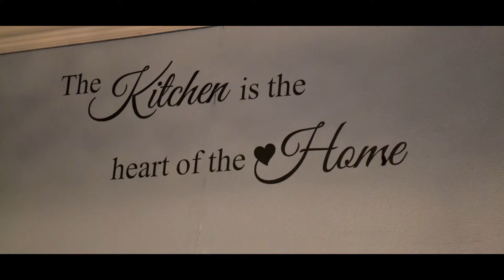Mr & Mrs J&D Boyce Kitchen Makeover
Mr & Mrs Boyce kitchen replacement doors & new units in Aylesbury by Thinkdoors - High Gloss Metalic Blue doors, Bushboard worktop, Gorenje Hood, Dish washer & Washer Black splash back, blum soft closing hinges & new blum soft closing.